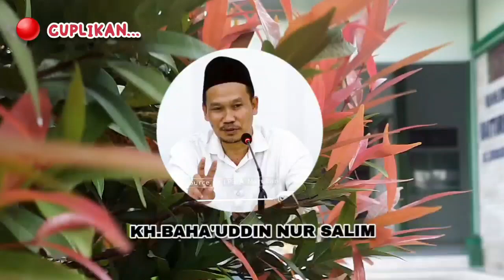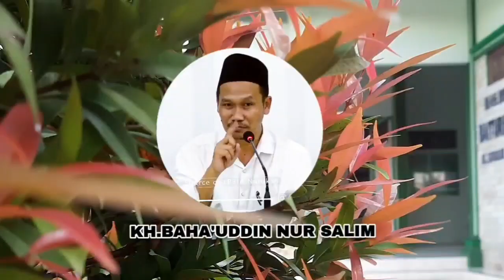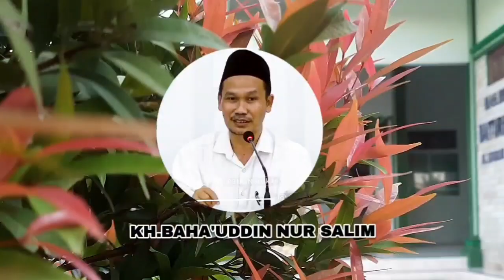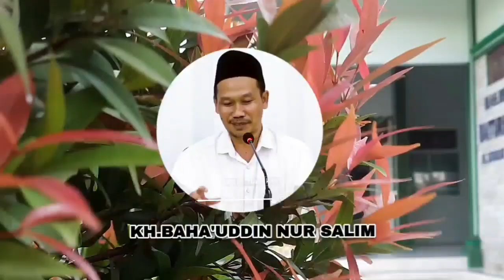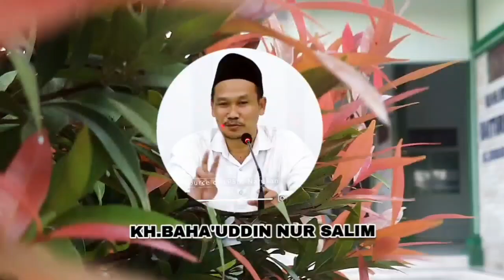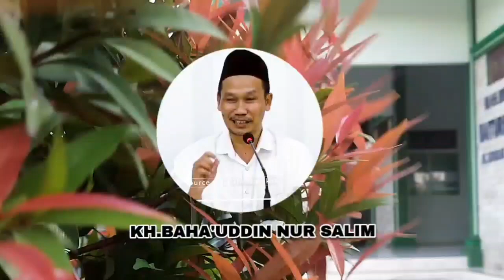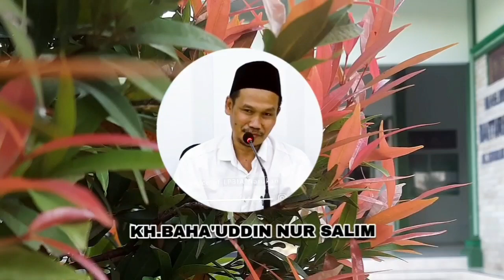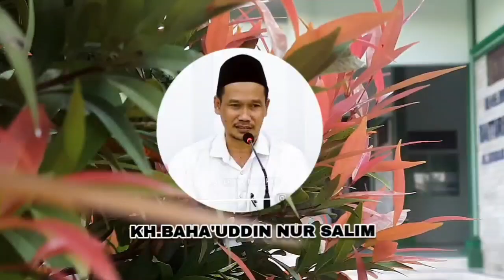▶️ Gus Baha' terbaru ; Khataman TAFSIR JALALEN yang ke dua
Selamat datang teman-teman saudaraku di mana pun kalian berada,kini channel SN Official menayangkan kajian ilmiah GUS BAHA'

Di kesempatan kali ini saya Mas Misbah Channel SN Official menayangkan sebuah kajian ilmiah gus baha' yang berisikan kandungan ilmu agama islam yang bermanfaat sekali bagi kaum muslim.
Dari video ini saya beri judul seperti apa yang sudah saya cantumkan di atas.
Judul hanya saya ambil dari cuplikan yang tidak bisa mewakili keseluruhan isi video,tontonlah video sampai selesai dan mari belajar sama sama dengan ulama' Ahlu Sunnah Wal Jamaah,semoga di video kali ini bisa menambah ilmu wawasan bagi kita yang lagi nyimak dan menonton video ini semoga di beri kesehatan jasmani rohani dan akal sehat,agar lebih bisa terus mengemban kajian ilmiah liwat media sosial you tube.
Kh. Ahmad Bahauddin Nursalim,lebih dikenal sebagai Gus Baha (lahir 29 September 1970), merupakan ulama yang berasal dari Rembang.
Gus Baha' menikah dengan Ning Winda asal Pesantren Sidogiri Pasuruan.
Gus Baha' dikenal sebagai salah satu ulama ahli tafsir yang memiliki pengetahuan mendalam seputar Al-Qur'an.
Ia merupakan salah satu murid dari ulama kharismatik yaitu Kh.Maimun Zubair Sarang Rembang Jawa Tengah.